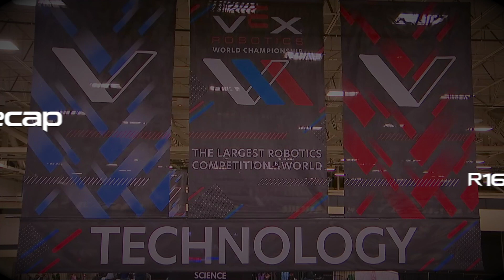11101B 7686B vs 7316R 44777U | 2023 VEX Worlds | Technology R16-3 | Spin Up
2023 VEX Worlds, Technology division
Round of 16-3

Red: 11101B 7686B
Blue: 7316R 44777U

Very close match.
Red wins and advances:
   - Red - 210
   - Blue - 198

Team 11101B Barcbots Getting There, Cupertino, CA